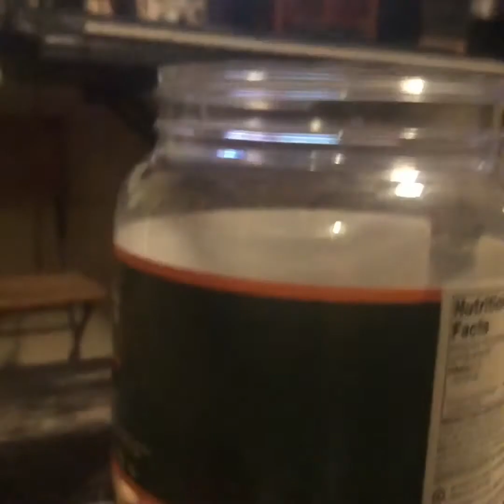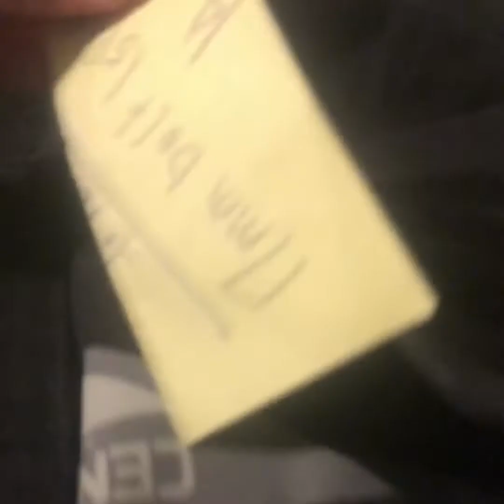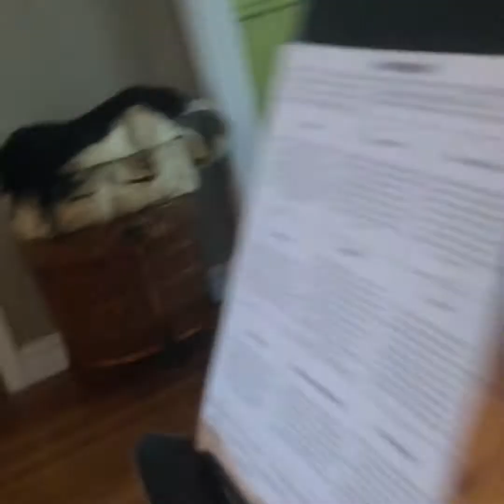Life as a shrunken human